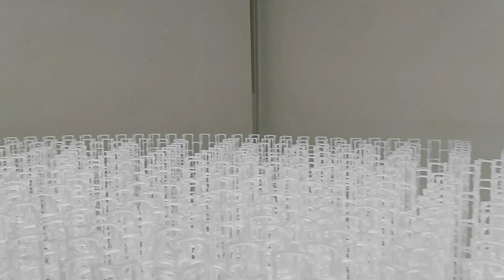Ephemera - Auguries of Innocence 전시영상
Ephemera - Auguries of Innocence 설치영상